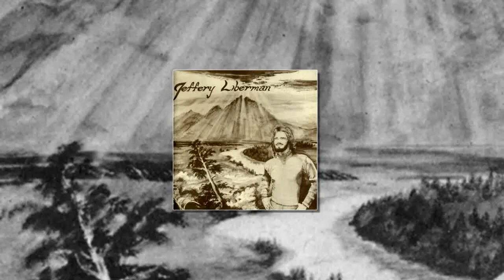Jeff Liberman ► Woman (1975) ★ ᴴᴰ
►Jeff Liberman "Woman"  from their Compilation  album  "Then And Now  " released in (C)1996. Originally released  LP "Solitude Within"1975.

The  Jeff Liberman:(acid psych folk blues rock)from their "Solitude Within"
►Jeffery Liberman - Vocals,Guitars,Synth
►Phil Uptemple - Bass
►Tom Radlock - Drums
►Dan Lomas - Moog, Bass, Guitar, French Horns

Chicago born Jeff Liberman is a guitar player in the best tradition of 70s guitar Gods like Hendrix, Trower, Clapton or Zappa. The perfect mix between virtuosity and feeling with a gift for brilliant songwriting. Between 1975 and 1978, Liberman self-released three albums on his own Librah label which were some of the first private pressings to gain recognition amongst psych collectors in the 80s.

Solitude Within' is his second album, released in 1975. A heavy guitar psych / West Coast /acid rock classic with plenty of acid soloing drenched in fuzz-wah plus treated vocals, effects, hard-blues and even some cool mellow folk grooves and experimental excursions.